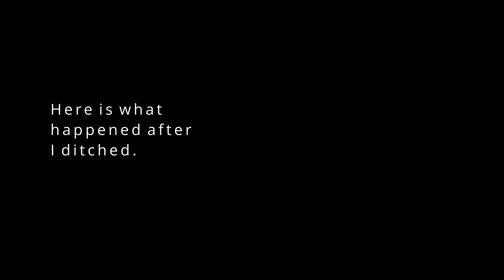Kayak verse Marlin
Richard and I headed out off Port Stephens again for another crack at Longtail tuna. Our baits weren't in the drink long before Richard was taken on a ride straight out to sea.